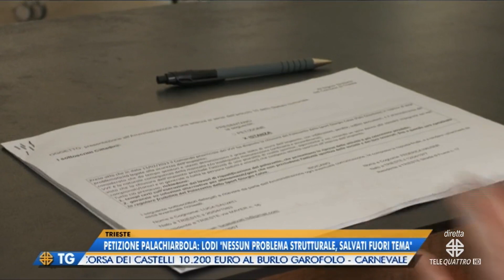IL NOTIZIARIO EDIZIONE COMPLETA | 23/02/2023